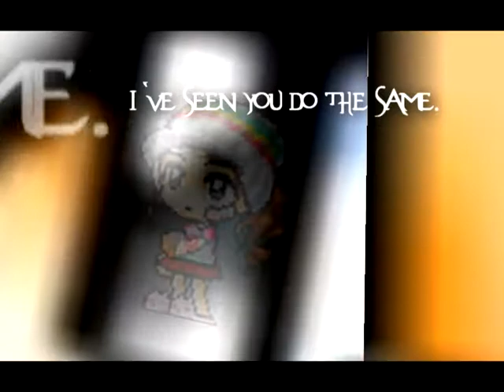[SMMV] F*cking Perfect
N O T E:
Yess, i did add B2ST in this . LOOL . :3 -Crazy fangirl-

Lols,
Fucking Perfect - Pink .

I was gonna make a whole MMV for this, but ... I ran out of ideas . OTL .